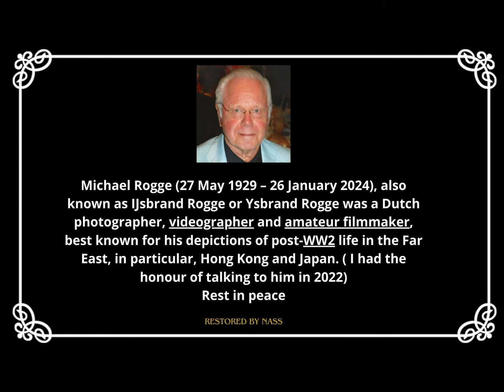Old Rangoon, Burma, Myanmar 1930s in color [60fps,Remastered] w/sound design added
I colorized, restored and created a sound design for this video of street scenes in Rangoon, Burma, Myanmar 1930s. You can clearly see what's going on in broad daylight, people walking, lots of streetcars, old cars

Video Restoration Process:
✔restoration:(stabilisation,denoise,cleand,deblur)

B&W Video Source from: Michael Rogge

Michael Rogge (27 May 1929 – 26 January 2024), also known as IJsbrand Rogge or Ysbrand Rogge was a Dutch photographer, videographer and amateur filmmaker, best known for his depictions of post-WW2 life in the Far East, in particular, Hong Kong and Japan. ( I had the honour of talking to him in 2022)